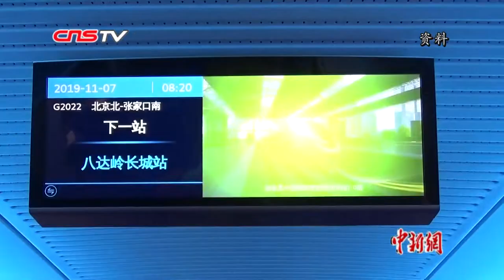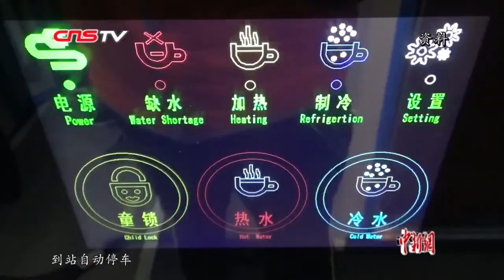世界首条时速350公里智能高铁来了！京张高铁正式开通运营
12月30日，京张高铁正式开通运营，张家口至北京最快运行时间将由之前的3小时7分压缩至56分钟。京张高铁从北京枢纽北京北站引出，线路全长174公里，全线设北京北、清河、沙河（不办理客运）、昌平、八达岭长城、东花园北、怀来、下花园北、宣化北、张家口10座车站。